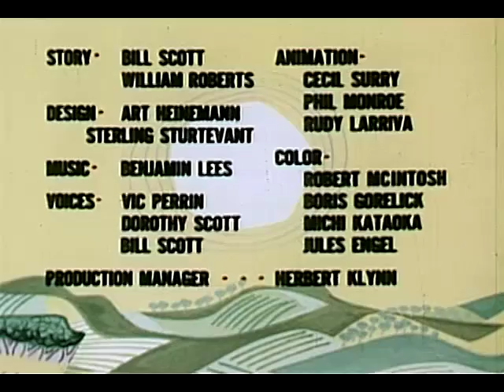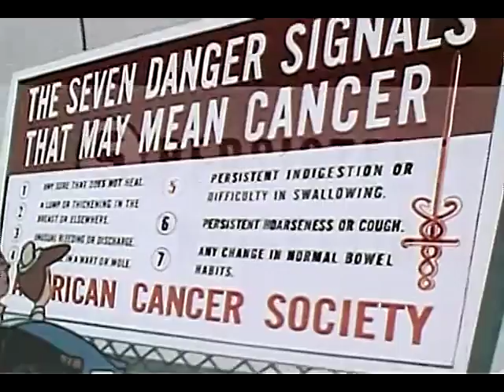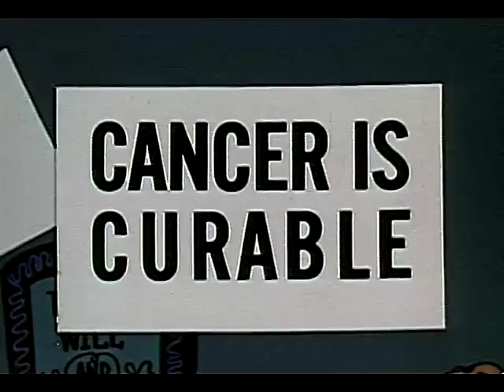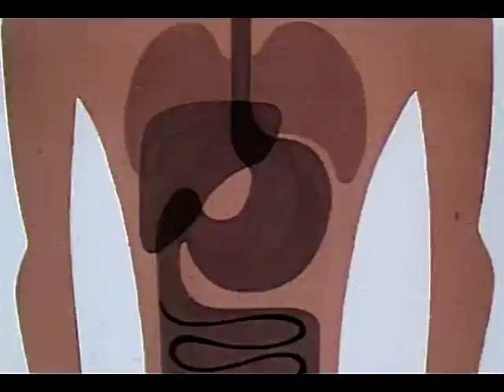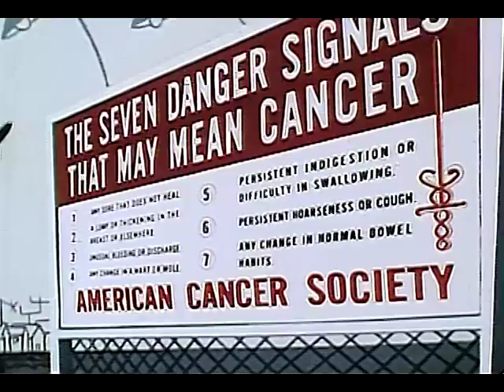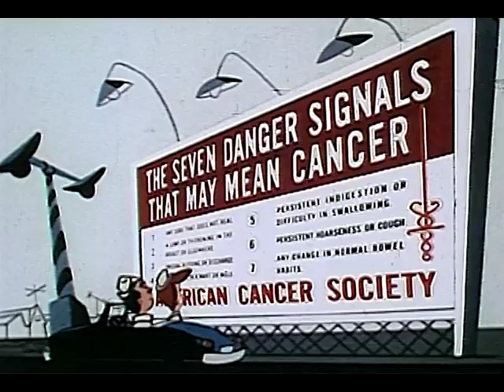Man Alive! (United Productions of America, 1952)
In animated cartoons, an analogy is made between a man with a badly functioning car and a man with physical symptoms which could indicate the presence of a neoplasm. The various stages of denial are illustrated. Unprofessional advice is heard, and quick fix remedies are tried. The car owner finally goes to a good garage and pays heavily to have his car repaired, a bill which would have been small if he had taken his car in at the first sign of trouble. The man decides not to make the same mistake with his body that he made with his car. He goes to see his doctor because he has had indigestion, one of the possible symptoms of cancer. Some myths about cancer are debunked. Cancer therapies are outlined. The growth of cancer cells within the body is illustrated. The seven danger signals of cancer are given. Yearly physical check-ups are advised.
Produced by United Productions of America.